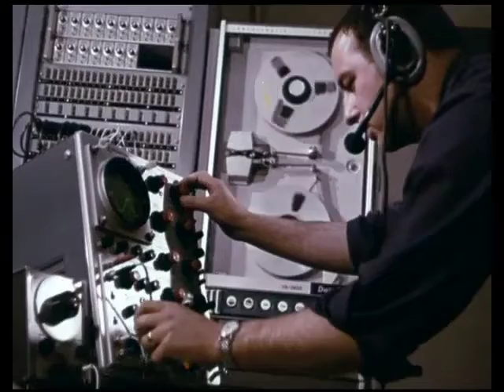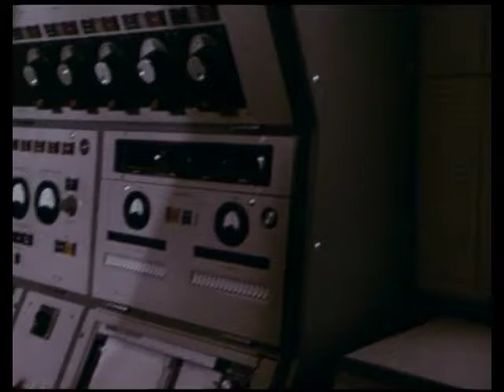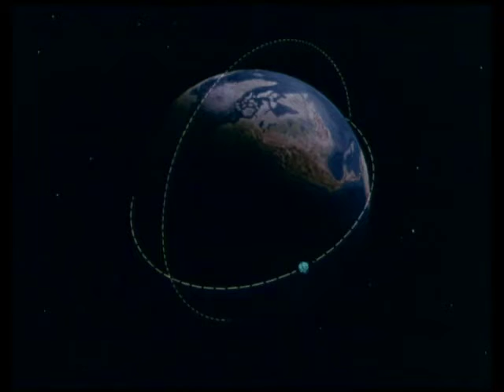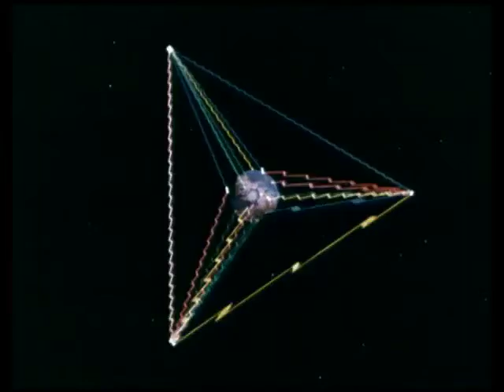Ракета-носитель Europa / ENVOI D'EUROPA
Support channel
Bitcoin: 35pc3s4e6tFLb75gbsjeHMFfLM4vEr6PYX
USDT (TRC20) или USDT (ERC20): 3GiEW7qkEjziyzPNgAYzYpWxWrwmUNcu6t
Etherium: 0x2531f6e440e0a0040208b4144c30ebcbb65548e9
Litecoin: MS1GDQpZf8vBpfjWMViakniY8daiv9MbxC